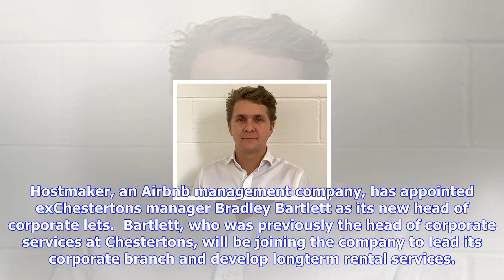Breaking News | Chestertons short-let head to lead team at airbnb man...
Chestertons short-let head to lead team at airbnb man...

Hostmaker, an Airbnb management company, has appointed exChestertons manager Bradley Bartlett as its...